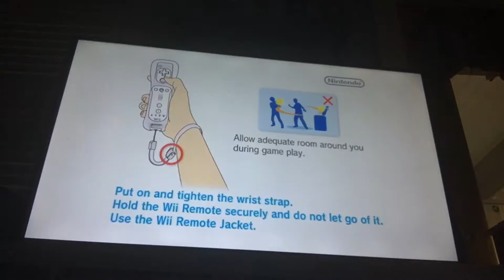Shouting Is not allowed in Pte xl!!! PTE XL multiplayer #2